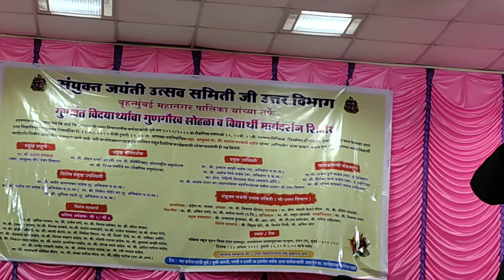Career Guidance for Students of BMC staff : Part 02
Career Guidance for Students of BMC staff at Dadar